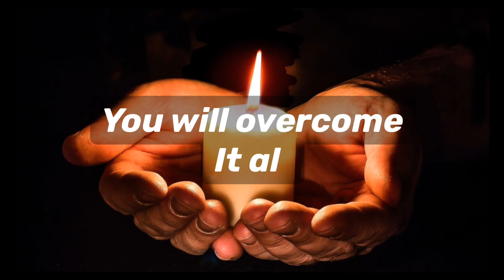Don’t give up